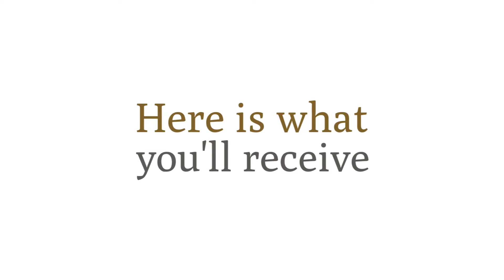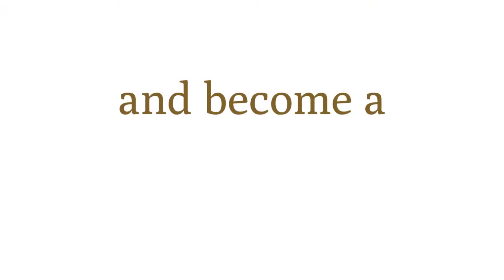Awaken Your Life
Awaken Your Life is a course in Conscious Manifestation! It is an online course for women, designed to awaken your consciousness, clear the blocks of your limitations and bring you into alignment with your Soul Path, so you can create your Life from a place of connection and expectation of miracles.